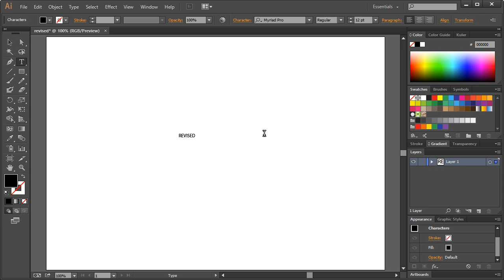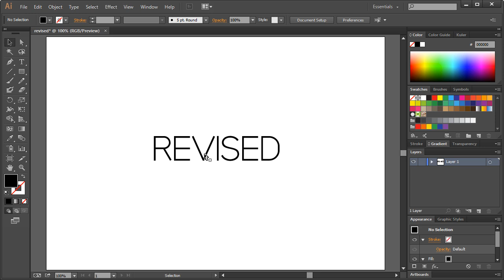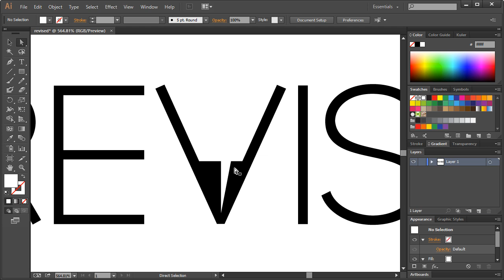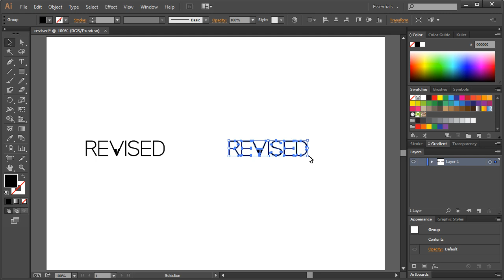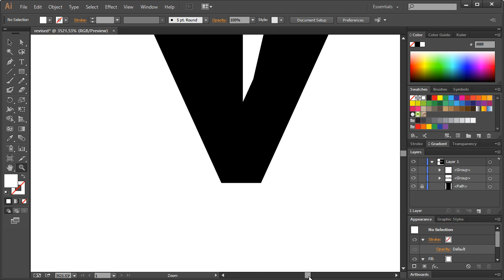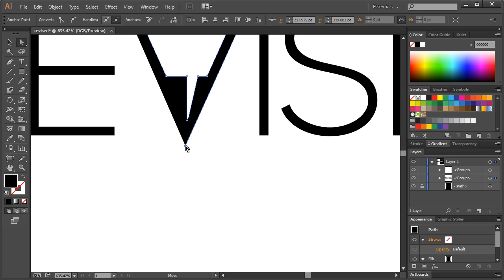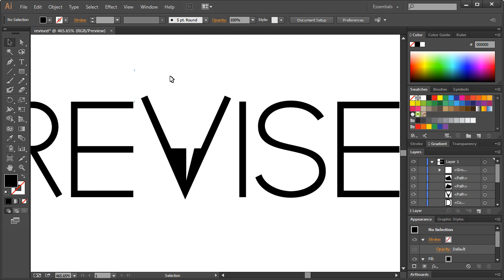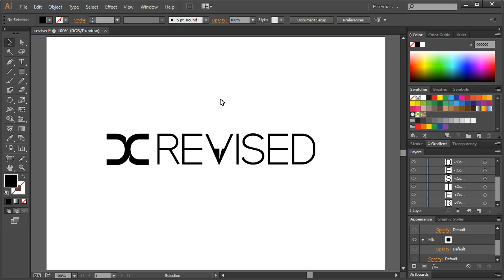DesignCourse REVISED - New Series Logo Design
- This is the logo design based on an upcoming series from DesignCourse.com called "REVISED".  In this series, I will re-design a logo for an established website that's in dire need for a re-design.  Each episode will be based on one of these re-designs.  I will also contact the owner and allow them to use the newly re-designed logo if they wish.